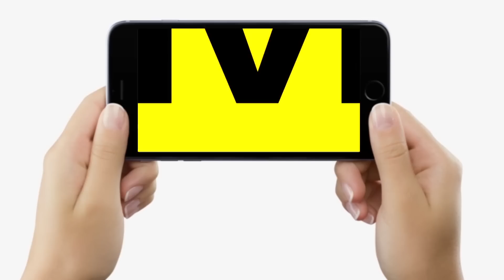Bihar Lok Sabha Election 2024: RCP Singh क्या Munger में Lalan Singh के खिलाफ लड़ेंगे,BJP तो कह रही?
देखिए वीडियो ज्ञानेश्वर और आलोक के साथ, बीजेपी में कब शामिल हो रहे हैं आरसीपी सिंह, ललन सिंह के खिलाफ क्या मुंगेर में लड़ेंगे चुनाव...